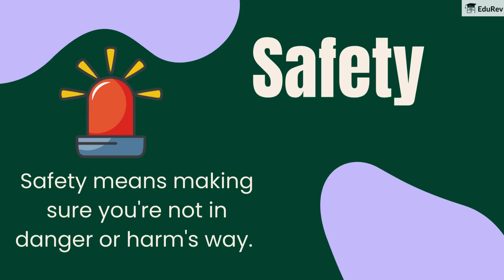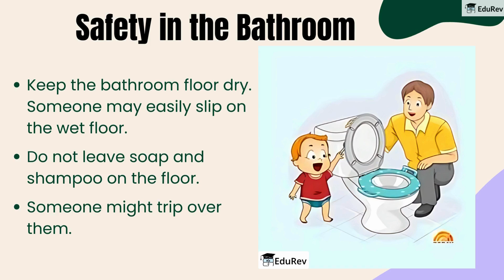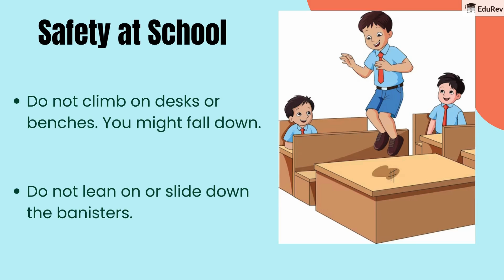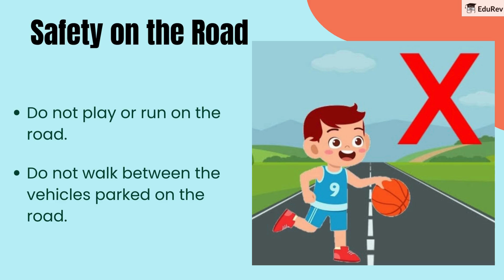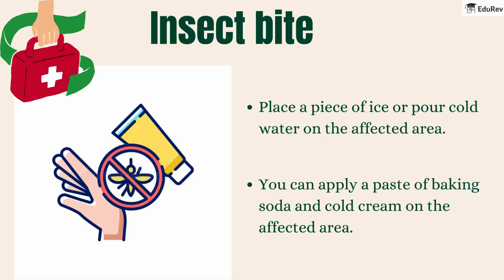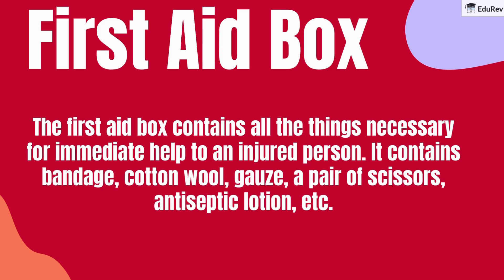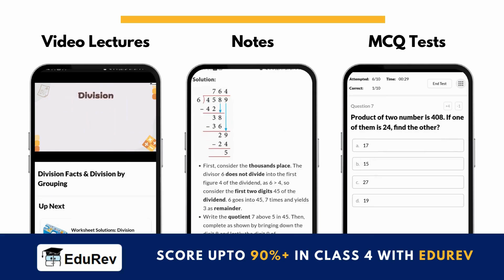Chapter 12: Safety and First Aid - Class 4 || Science || NCERT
Today, let's revise Safety and First Aid, from Class 4 Science. We will go through all the important concepts of this chapter in this video. Make sure to watch the video till end to revise the chapter completely and not miss any topic.

EduRev is a platform trusted by 80 lakh+ users & awarded by Google as the best app for learning. Just like your personal teacher, EduRev does it all for you, from providing 'best videos, notes & tests' to 'analyzing your progress' & 'solving your doubts' at an affordable price. EduRev Infinity for Class 4 is a membership where you can find NCERT solutions, NCERT back exercises, worksheets, and much more.

1. Subject-wise courses for Maths, Science, English, Social Studies, Hindi
2. 500+ Online MCQ Tests, including topic-wise and chapter-wise tests
3. CBSE Previous Year Question Papers for all subjects
4. 100+ Worksheets for all the main subjects
5. Additional Co-curricular courses like drawing, computers, English Grammar and many more

Along with that, you get your doubts solved 24X7 through the largest educational community & personal analysis to guide you on how to improve your score.